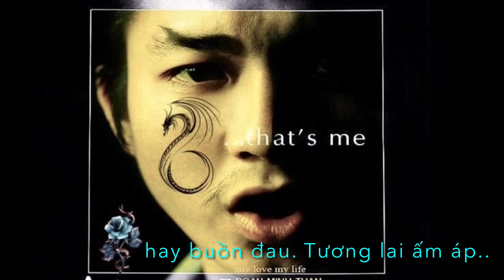KOK - CON ĐƯỜNG NGÀY MAI ( The Way Old Friends Do - ABBA ) - DMTuan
Music ABBA 1980
lời việt - Đoàn Minh Tuấn 2001